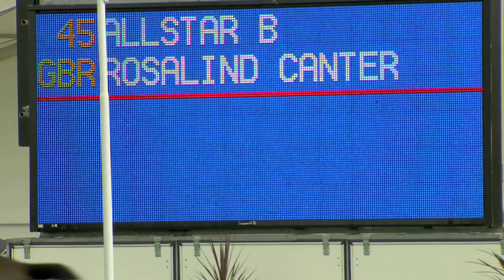Dressage highlights & Ros Canter's leading test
A round up of the day's action including Ros Canter's beautiful test (shown in full) plus her thoughts on Allstar B's performance recorded after our press conference in the new Mitsubishi Chatzone